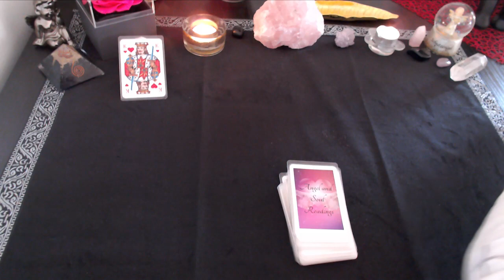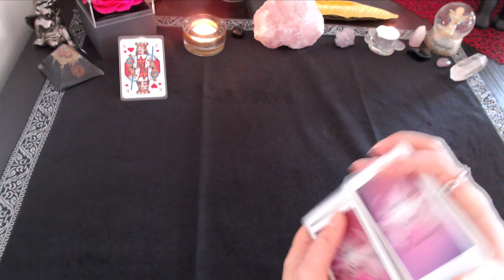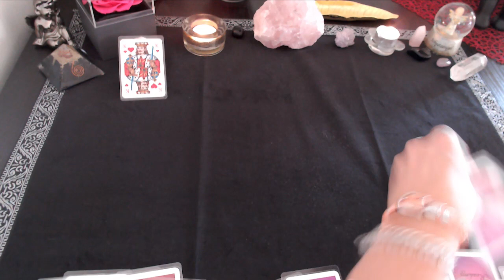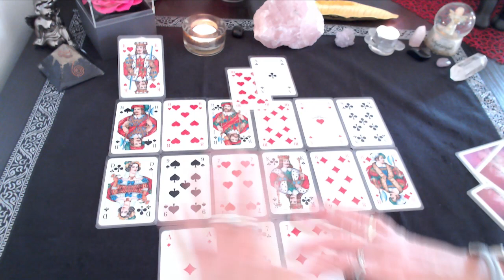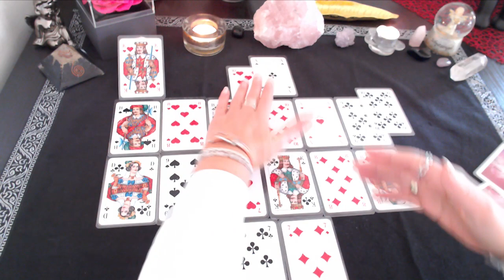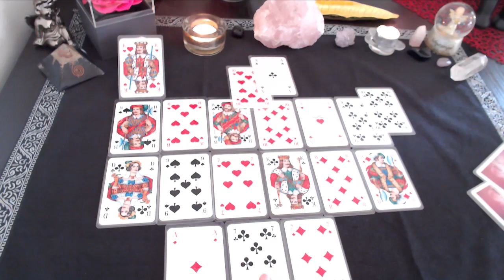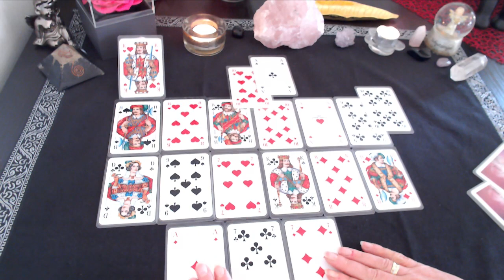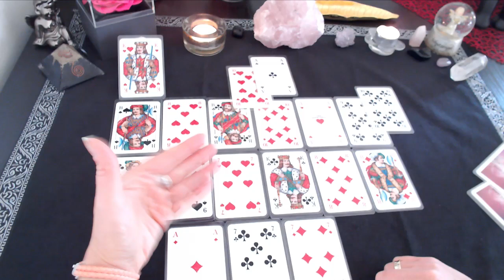💞Wie sieht Dich Dein Gegenüber, was empfindet er für Dich💞-Wow, was für eine Kombination, Liebe pur💞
Für ein persönliches Reading zu deiner Situation, schreibe mir gerne an

- 2 Fragen ausführlich erklärt 39,00€
- 5 Fragen ausführlich erklärt 59,00€
- 30 Minuten Kartenlegen telefonisch 49,00€
- 60 Minuten Kartenlegen telefonisch 79,00€
- Lebensberatung/Coaching 60 Minuten 69,00€
- Quantenheilung 29,00€

💖Alle Legungen beinhalten Ergänzungs-und Zusatzkarten der dazu passenden Orakelkarten ganz für Deine Legung und Deine Situation💖